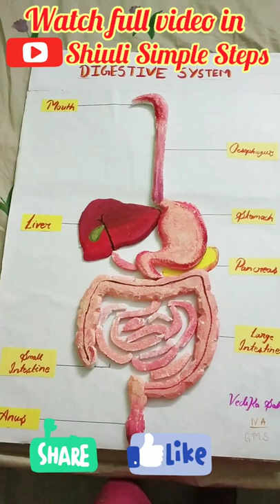Parts of Digestive System | Science project | Digestive System organs | Digestion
Hey friends!
Have you ever wondered what happens to the food once it enters your body?
What is the process of digestion?
Here I will explain the different stages of digestion
Parts of Digestive System | Science project |organs of Digestive System |
Our topic for today is Digestive System in Humans.
What is digestion?
What organs make up the digestive system?
Digestion is a process in which complex food material is broken down into simpler substances.

What is the digestive system?

The digestive system includes the mouth, pharynx (throat), oesophagus, stomach, small intestine, large intestine, rectum, and anus. It also includes the salivary glands, liver, gallbladder, and pancreas, which make digestive juices and enzymes that help the body digest food and liquids.

digestive system process explanation-
The digestion of food in humans takes place in the alimentary canal, which is a long tube extending from the mouth to the anus.
The different parts of the alimentary canal are buccal cavity, food pipe or oesophagus, stomach, small intestine, large intestine and anus.
Two glands namely, liver and pancreas also help in digestion.
Mouth -The food is taken in through the mouth.
It is chewed and mixed with saliva .Saliva is a digestive juice secreted by the salivary glands.

Oesophagus-The chewed food enters into the food pipe or oesophagus and is then slowly pushed into a bag like structure called stomach.

Stomach-The food is churned in the stomach to further break it down.The stomach also secretes mucous, digestive juices and hydrochloric acid.
The hydrochloric acid kills the bacteria in the food and makes the food acidic.

Small Intestine -The food then goes into a highly coiled tube called small intestine.
The small intestine receives secretions from the liver and pancreas.
The liver secretes bile juice while the pancreas secretes pancreatic juice.
The walls of the small intestine also secrete juices, which help in further digestion of food.
The inner surface of the small intestine has finger like projections called villi.
The villi have extensive network of blood vessels.
The digested food is then passed into the blood vessels .
The undigested food is passed into the large intestine.
Large Intestine-It is wider than the small intestine.
Excess of water and salts are absorbed here and undigested waste is passed out of the body through the anus.

Digestive system project for class 4/Human digestive system model

human digestive system model | HUMAN ORGAN SYSTEMS | DIY | SCIENCE EXHIBITION
Class-IV Simple steps for making Digestive System
human digestive systemmodel for science fair project | DIY at home
Easy Making Digestive System Model/Science School Project/Digestive System Model Using thermocol

What does the digestive system do?
What is digestive system and its function?
What are the  parts of the digestive system?